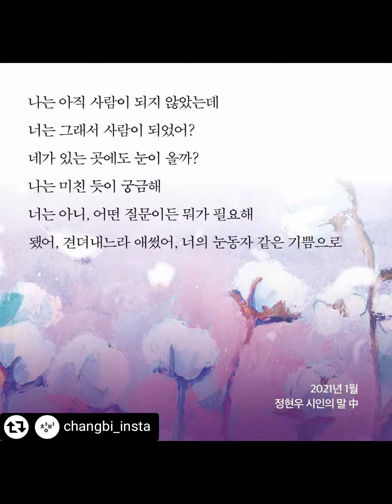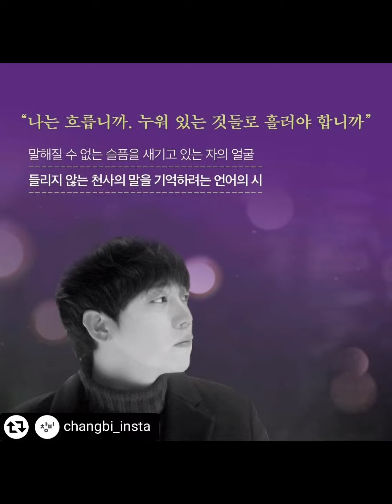미군언니VLOG 많이사랑해주세요^^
알라딘 교보문고 등등 있어요^^
마음에드는댓글은 시인 싸인 받아드릴께요^^